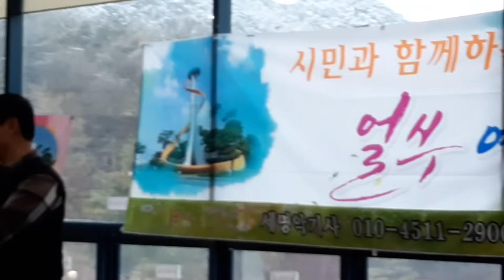김천시@얼쑤 문화예술단 2019년 구미아성요양병원 위문공연